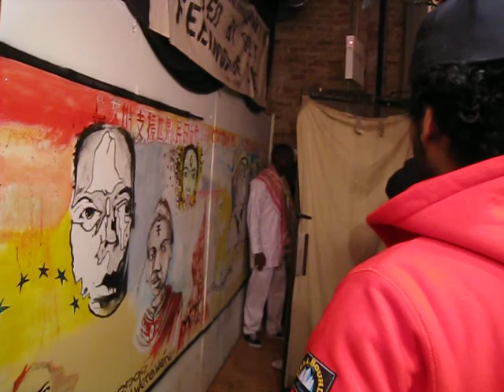Chi Dont dance Behind the scenes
BBU behind the scenes "chi dont dance" video shoot